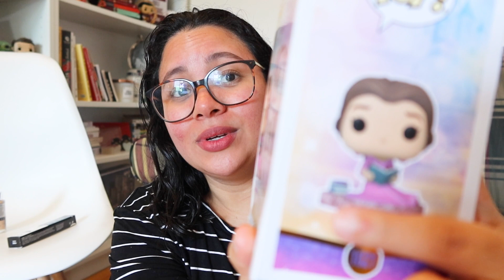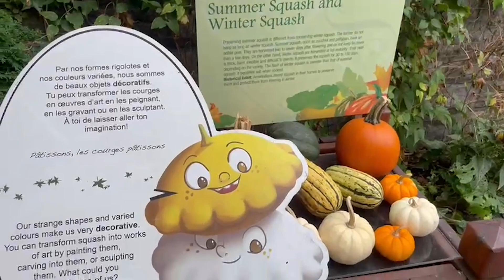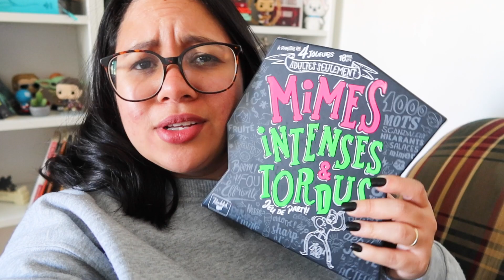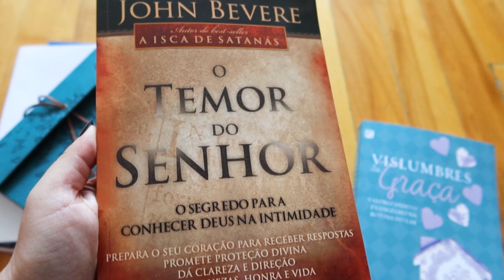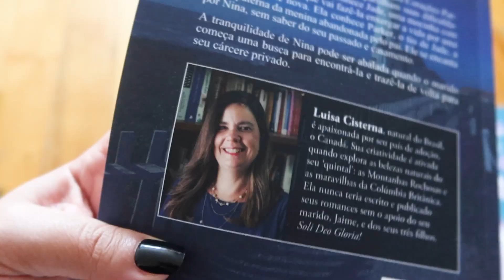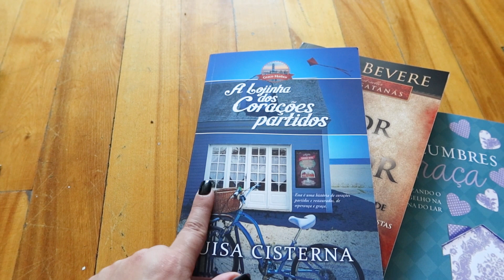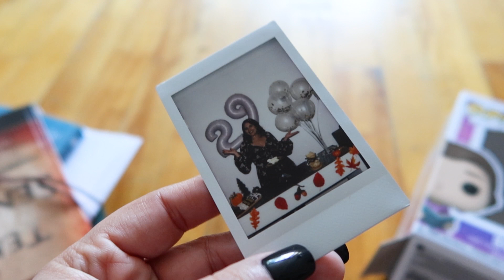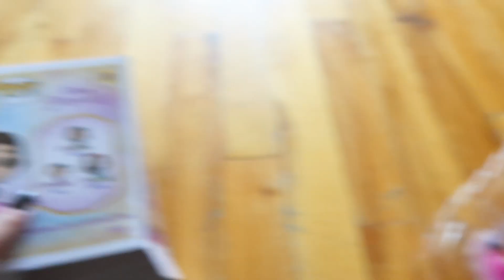VLOG: MEU NIVER + LIVROS NOVOS + SURPRESA DAS SINGULETES + MONTREAL I Singular por Mariana Amaral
📚 SEJA UMA SINGULETE LITERÁRIA:
Seja membro deste canal e ganhe benefícios: